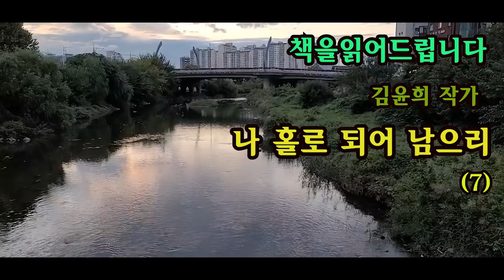[장편소설오디오북] 나 홀로 되어 남으리(7) / 김윤희 작가 / 신애는 미란의 당돌한 얘기가 자꾸 떠오른다.. 미란은 자신이 정말 유선배를 사랑하고 있구나 라고 느끼며, 다짐을.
-책을 읽어드립니다-

작품명 : 나 홀로 되어 남으리
작     가: 김윤희
출판사:서연(89년 초판)

고 김 작가는 1947년 서울 마포에서 태어나 1970년 충주여자상업고등학교 무용교사로,
1971~1976년까지 서울상명여자대학교 부속고등학교 무용교사로 근무했다.
1984년 여름 사랑하는 사람을 떠나보낸 후 그 체험을 담은 소설 '잃어버린 너'를 출간했다.
1989년 나 홀로 되어 남으리로 다시 찾아왔다.
지병으로 투병하며 작가로 활동해오다 지난 2007년 6월 5일 60세의 나이로 생을 마감했다.

작가님의 소중한 작품들이 많은 분들의 가슴속에 오래오래 남아있길 바라면서
이 책을 낭독하렵니다.

이 작품은 절판도서로 낭독되어졌음을 안내해 드립니다.
*영상 보내주신 서**  방구님 감사드립니다

00:00:00 시그널
00:00:16 본문낭독